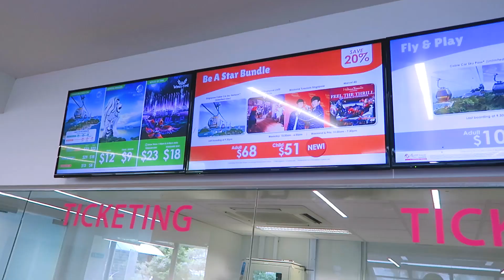Travel to Singapore 2018. Local street food. Things to do in Singapore.